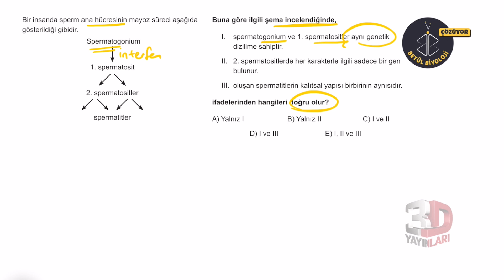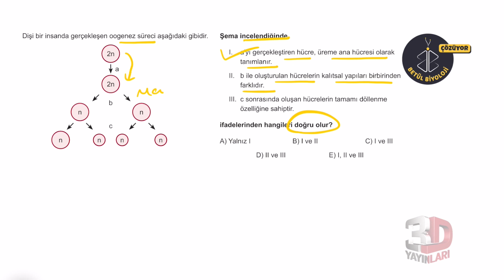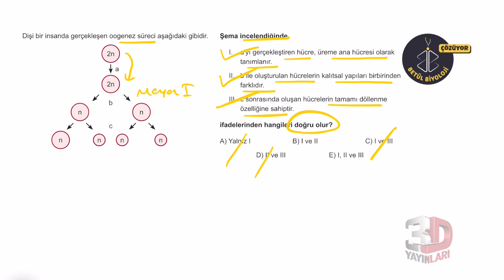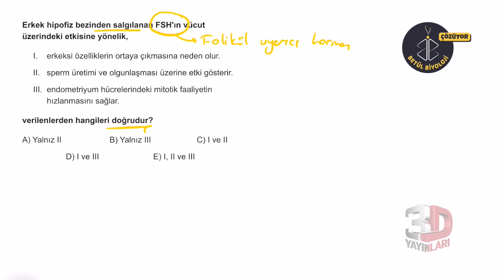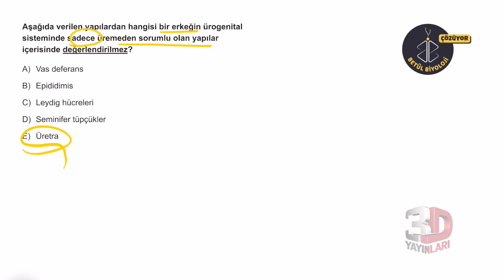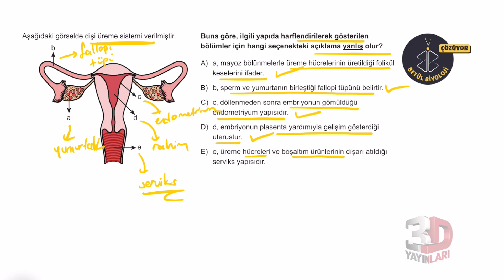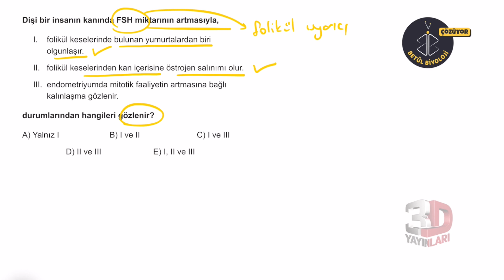Üreme Sistemi ve Embriyonik Gelişim Soru Çözümü #1 | AYT Biyoloji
Sistemler, Üreme Sistemi ve Embriyonik Gelişim soru çözüm videolarımıza başlıyoruz. 11. Sınıf, AYT Biyoloji soru çözümlerimiz YKS 2022 hazırlık sürecinde hem TYT Biyoloji hem AYT Biyoloji den devam edecek. Umarım faydalı olur arkadaşlar.